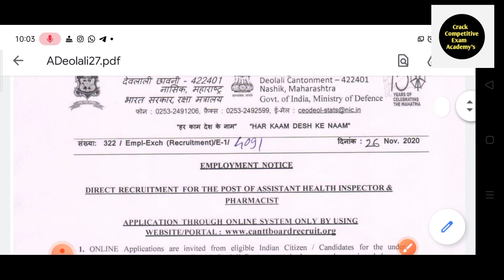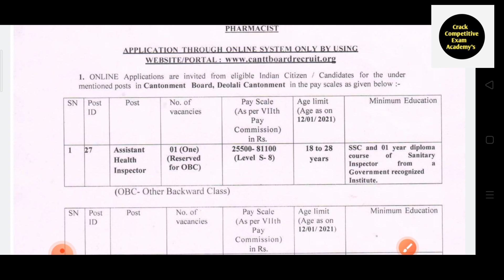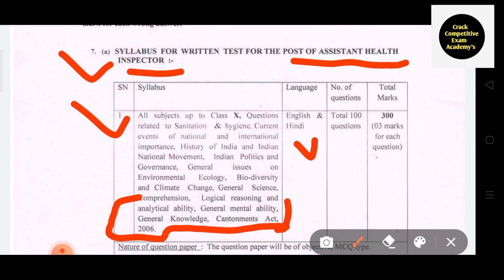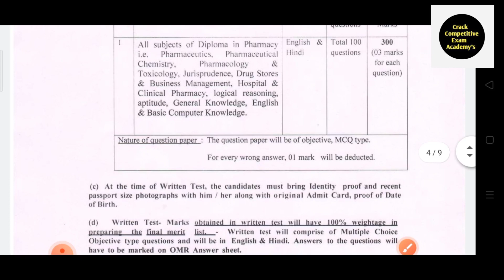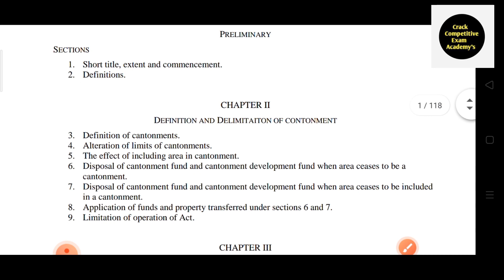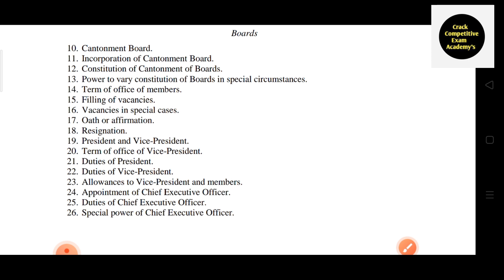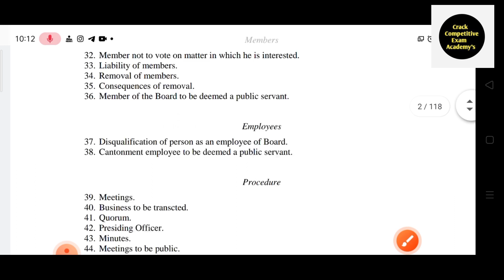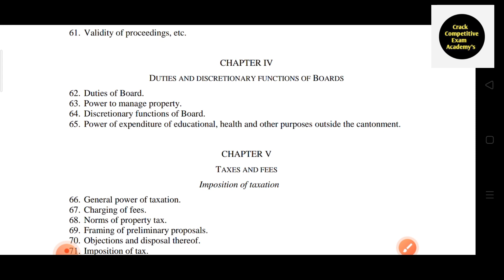CANTONMENT BOARD SANITARY INSPECTOR PREVIOUS PAPER AND SYLLABUS CANTONMENT BOARD ACT 2006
PLEASE SUPPORT  All STUDENTS
THIS YOU TUBE CHANNEL 👇